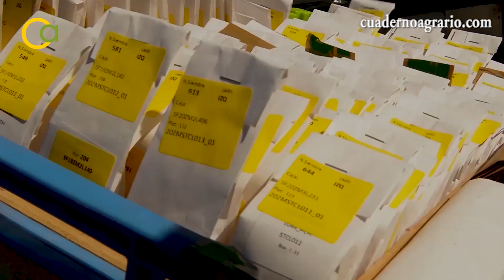Siembra del maíz en Lora del Río, Sevilla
En la localidad sevillana de Lora del Río llega el momento de siembra de maíz. Visitamos una finca destinada al ensayo de variedades para mejorar el cultivo.